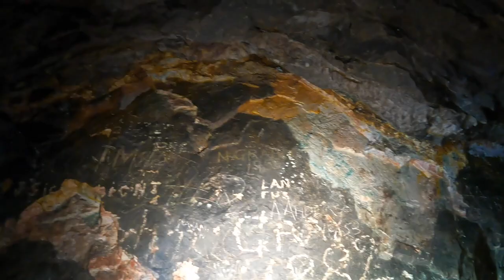Airthrey Hill copper mine, Bridge Of Allan